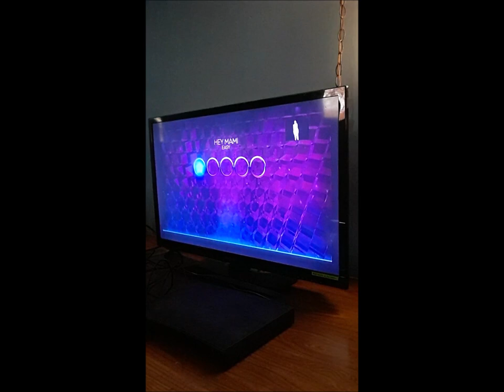Dance Central! Dance3 HEY MAMI [Epilepsy Flash Warning]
Song: HEY MAMI

Some games are easier to play depending on what kind of television it is and how I put the settings as the play the game. The other televisions we have in the house, I'm only able to survive two songs. But VR and the latest PC games will probably be something that I never be able to try out, unfortunately.